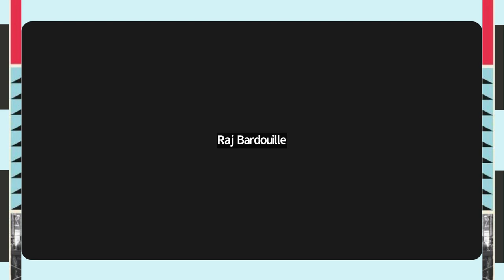Empire Windrush and legacies of migration: In Conversation with Onyekachi Wambu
To celebrate the launch of 'Empire Windrush: Reflections on 75 Years & More of the Black British Experience’, the latest book edited by acclaimed journalist and documentary-maker Onyekachi Wambu, we put him in conversation with Stella Opoku-Owusu, Executive Director of AFFORD UK, to reflect on the continued legacies and experiences of the Windrush generation and their descendants.

In this groundbreaking collection, Nigerian-British journalist and documentary filmmaker Onyekachi Wambu returns with a collection of some of the best and most significant writing since the 1948 arrival of the HMT Empire Windrush from the Caribbean to Britain. Featuring pieces and new writing from acclaimed author Bernadine Evaristo (‘Girl, Woman, Other’, Joint Winner of the 2019 Booker Prize), and Margaret Busby, Britain’s first black female publisher.

'Empire Windrush' is available for purchase on the Guardian Bookshop